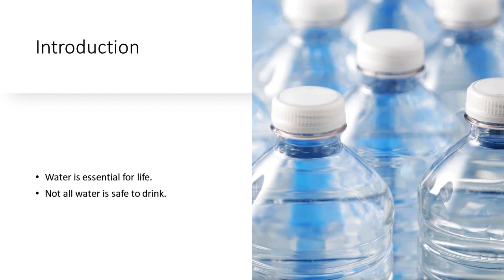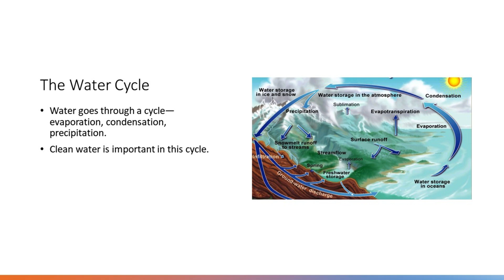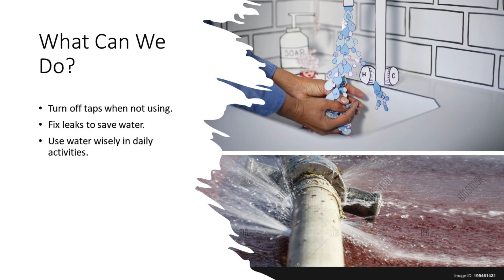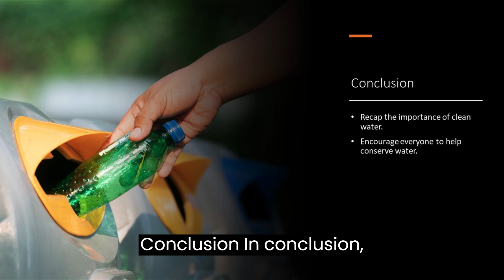Water Woes Unveiling the Crisis of Clean Water Scarcity and Conservation Challenges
Description:
Dive into the heart of the global water crisis with our compelling video, "Water Woes: Unveiling the Crisis of Clean Water Scarcity and Conservation Challenges." Join us on a journey to explore the critical issues surrounding clean water, conservation challenges, and the urgent need for global awareness and community action.

In this eye-opening documentary, we shed light on the environmental health risks posed by water scarcity and the importance of sustainable practices. Discover the key elements driving the crisis, and learn how you can contribute to resource protection and save water in your community.

🌍 Key Keywords: Water Crisis, Clean Water, Conservation Challenge, Global Awareness, Environmental Health, Sustainability Now, Water Scarcity Awareness, Community Action, Save Water, Resource Protection.

Join us in spreading the message of water conservation and help make a positive impact on our planet's most vital resource. Together, let's raise awareness and inspire meaningful change for a sustainable future. 💧🌱